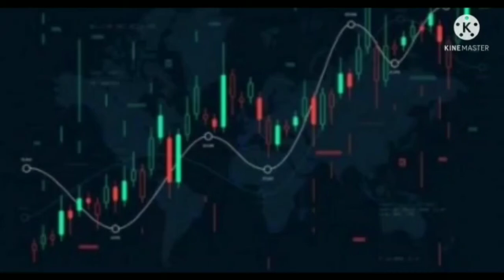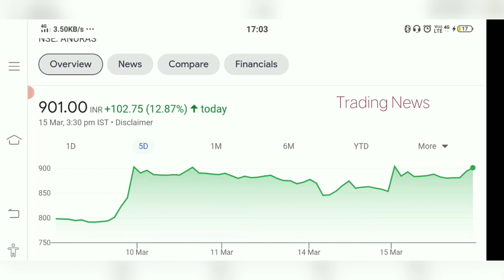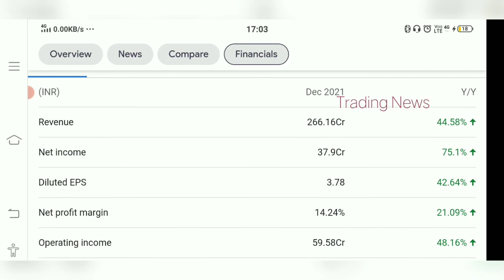Anupam Rasayan Stock😍 Big MOVE😲 Alert🚨 Latest update Anupam Rasayan Shares